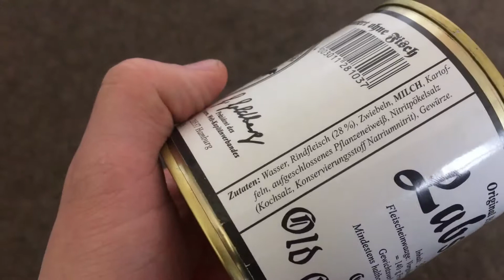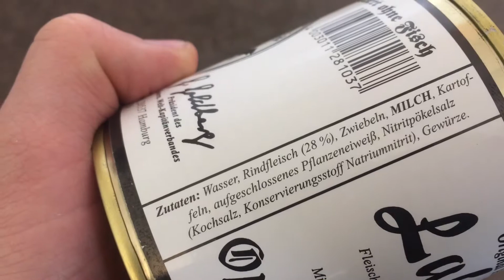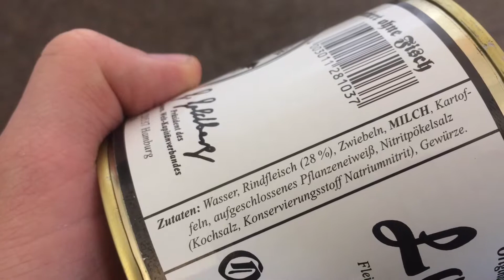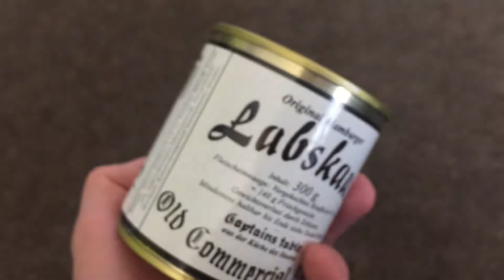Labskaus aus der Dose Hamburger Old Commercial Room Labskauskaufen.de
Link zum Produkt